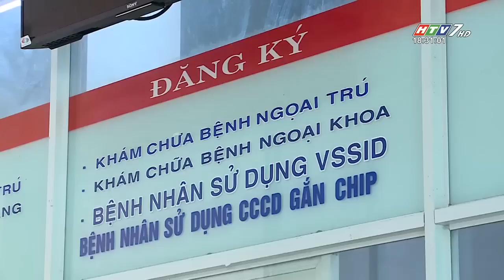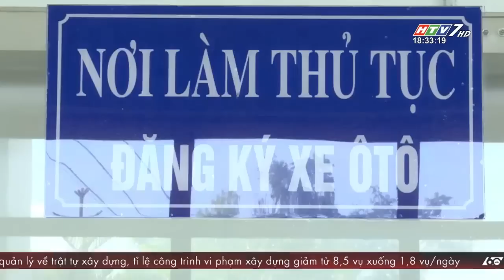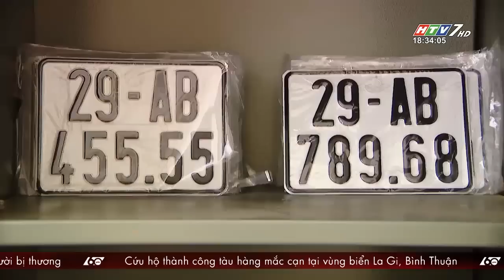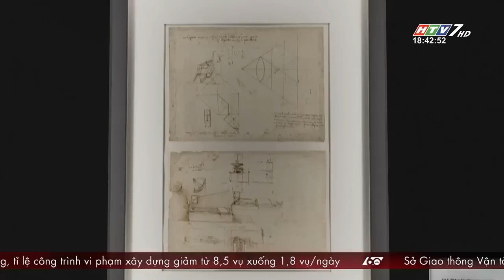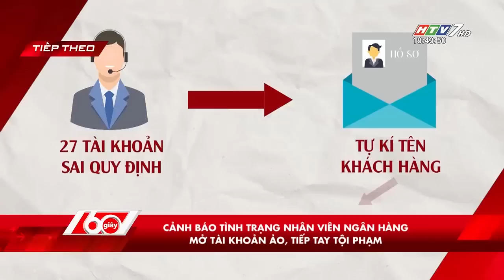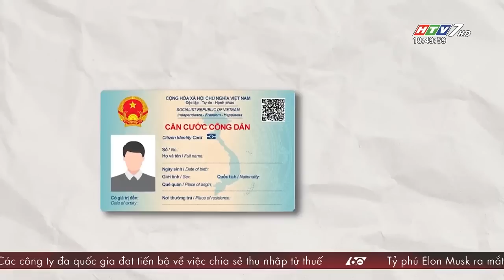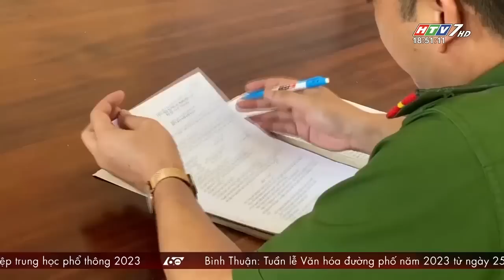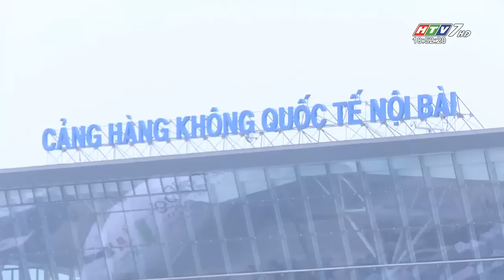60 Giây Chiều - Ngày 13/07/2023 - HTV Tin Tức Mới Nhất